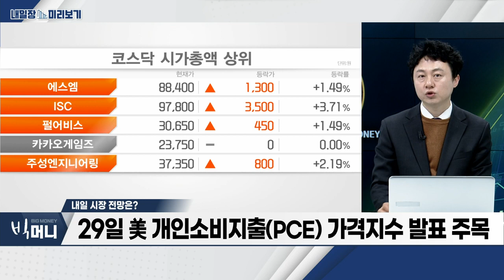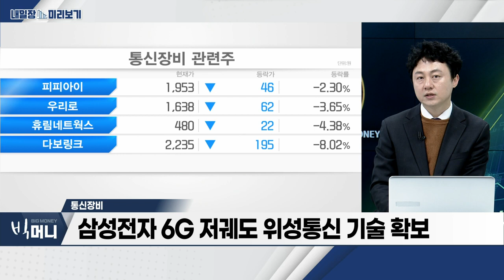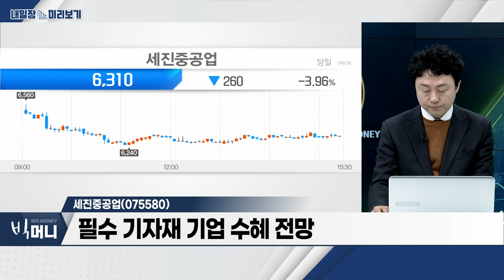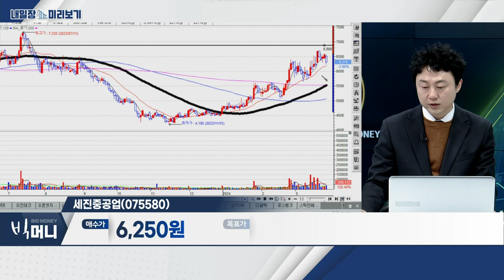세진중공업(075580)... 조선 빅3 LPG 운반선 중심 수주 / 통신장비... 삼성전자 6G 저궤도 위성통신 기술 확보_내일장 미리보기 (20240327)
- 1분기 실적 상향 추세 진행
- 삼성전자 6G 저궤도 위성통신 기술 확보
- 고주파수 발굴 본격화

- LPG 탱크 세계 1위
- 조선 빅3 LPG 운반선 중심 수주
- 필수 기자재 기업 수혜 전망